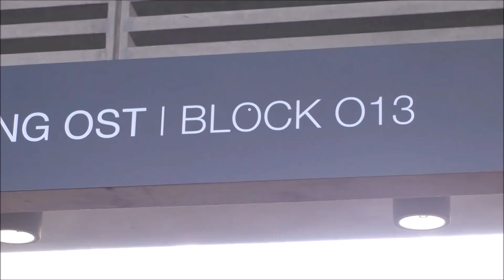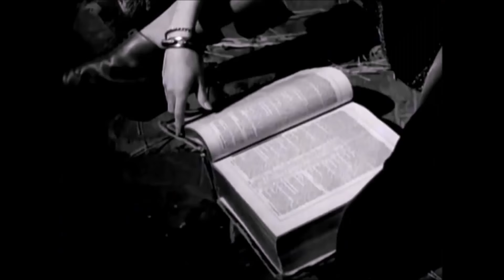Depeche Mode live 2017 - Global Spirit tour in Cologne. Full concert HD, stage closeup.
Depeche Mode Global Spirit Tour recorded live at RheinEnergieStadion, Cologne on June 05, 2017.

Openning act - The Horrors

European tour setlist:
13:00 Going Backwards
19:10 So Much Love
24:00 Barrel of a Gun
29:40 A Pain That I'm Used To
33:50 Corrupt
38:30 In Your Room
45:01 World in My Eyes
50:01 Cover Me
54:56 A Question of Lust
59:15 Home
1:05:38 Poison Heart
1:09:00 Where's the Revolution
1:13:54 Wrong
1:17:39 Everything Counts
1:24:29 Stripped
1:29:36 Enjoy the Silence
1:33:55 Never Let Me Down Again
Encore:
1:44:08 Somebody
1:48:40 Walking in My Shoes
1:55:05 Heroes
2:01:19 I Feel You
2:07:21 Personal Jesus